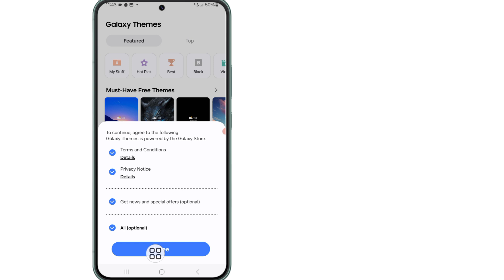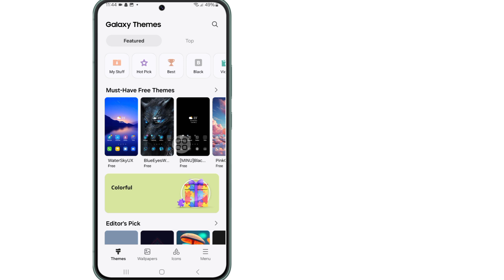วิธีอัปเดตธีม Samsung Galaxy (2024) | ติดตั้งธีม Samsung Galaxy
ในวิดีโอนี้ ฉันจะแสดงวิธีอัปเดตธีม Samsung Galaxy ด้วยวิธีง่ายๆ

อย่าลืมสมัครรับข้อมูลช่อง YouTube ของฉัน

คำถามของคุณ:---👇
√ วิธีอัปเดตธีม Samsung Galaxy (2024)
√ ติดตั้งธีม Samsung Galaxy
√ อัปเดตธีม Galaxy
√ ธีม Samsung Galaxy
√ วิธีอัปเดตธีม Samsung Galaxy
√ วิธีอัปเดตธีม Samsung Galaxy S24ultra
√ ปัญหาแอปธีม Galaxy
√ ธีม Galaxy ไม่ทำงาน
√ ติดตั้งธีม Galaxy M14
√ อัปเดตร้านค้า Samsung Galaxy
√ ธีม Samsung Galaxy
√ ธีมฟรีสำหรับ Samsung Galaxy